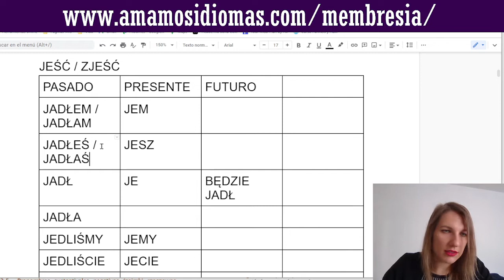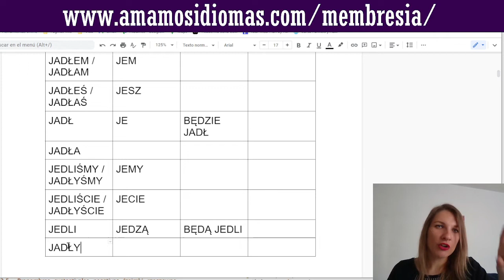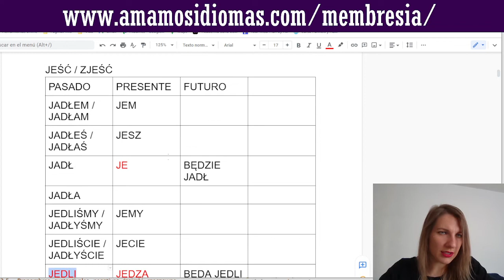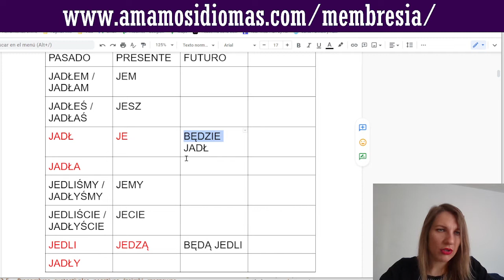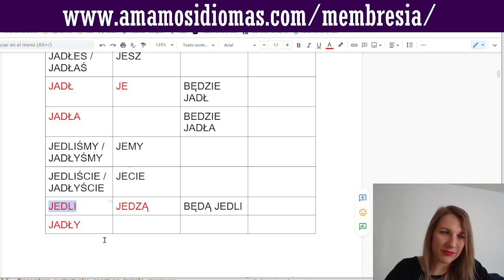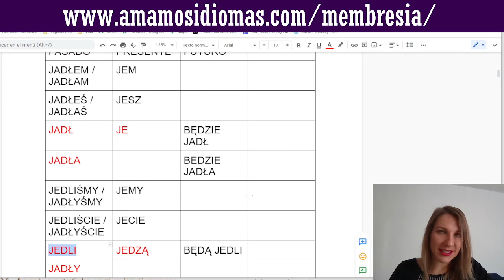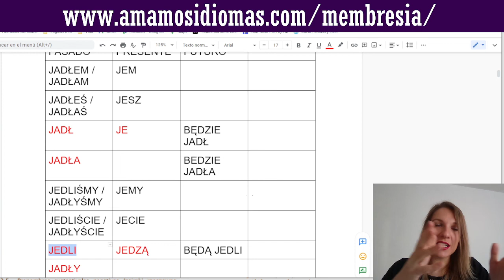Aprende la conjugación polaca conmigo! Verbos: jeść/zjeść explicados